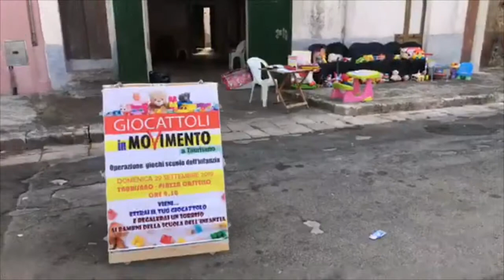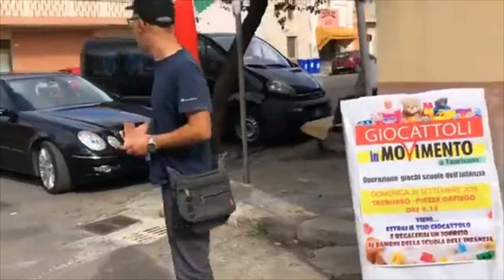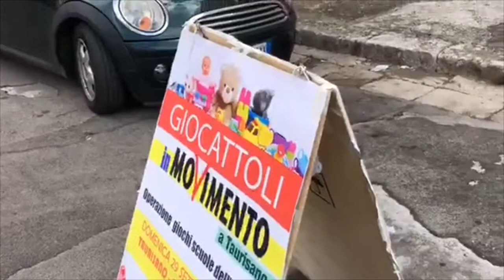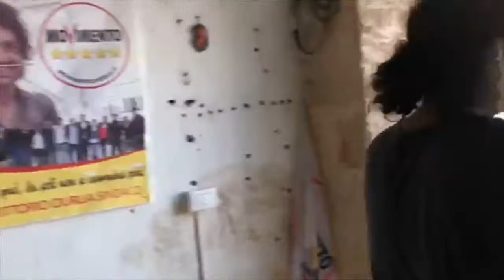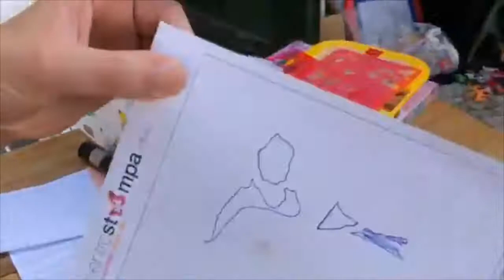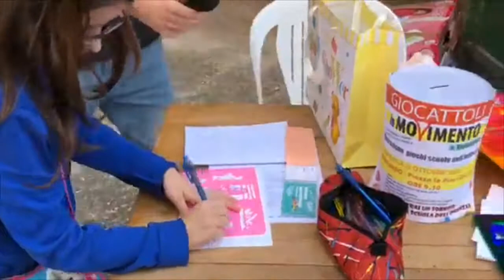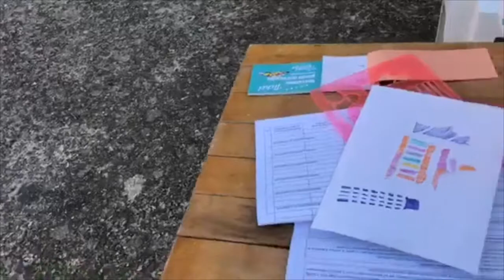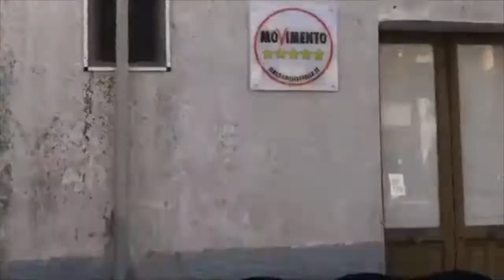"Giocattoli In MoVimento" 4tappa - Taurisano (Piazza Libertà - "e puzze" 20 ottobre 2019)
E come sempre il sorriso dei bambini ha reso speciale anche quest’altra domenica mattina a Taurisano. Vi diamo appuntamento a domenica prossima. Il luogo verrà comunicato attraverso i nostri canali social.